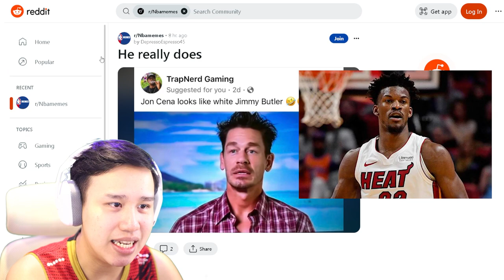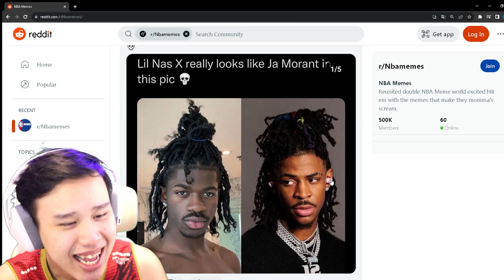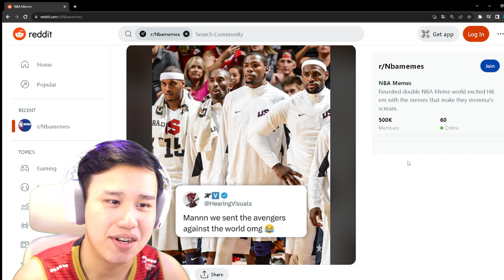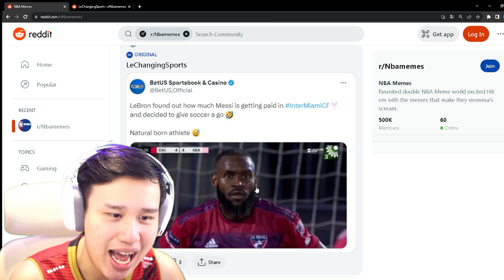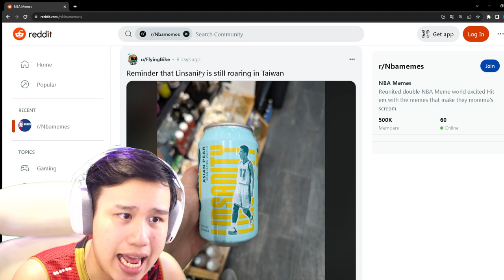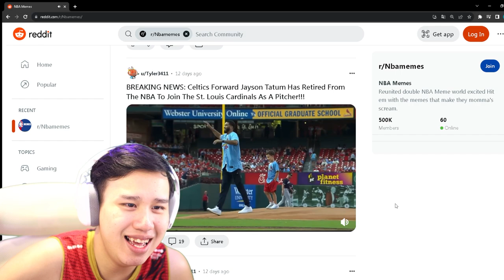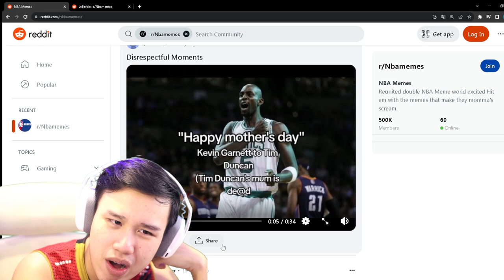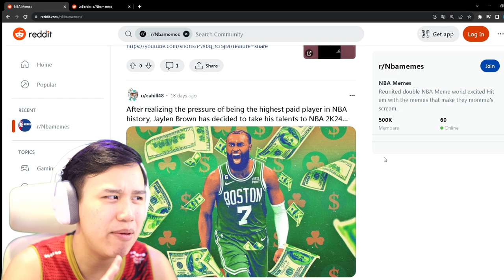เมื่อ Lebron ไปดูบาบี้ ... | บาส เบา สมอง EP. 1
รายการใหม่ของผมนะครับ - บาส เบา สมอง
จะพาเพื่อนไป "พักสมอง" กับเรื่องบาสๆ !

ดูในคลิปได้เลย!!!

ชอบไม่ชอบยังไง ฝากติชม เเนะนำใต้คอมเม้นด้วยนะครับ ฝากตัวด้วยนะครับ

จุดประสงค์ของช่องหลักๆเลย คือ ผมอยากจะรวมคนชอบเล่นเกมบาส ชอบคอนเท้นท์บาสในประเทศไทย ให้มาอยู่ด้วยกัน มาพูดคุย เเลกเปลี่ยนความชอบกันนะครับ

จะพยายามลงคลิปให้บ่อยที่สุดนะครับผม หวังว่าทุกคนจะชอบนะครับบบ

บาส เบา สมอง